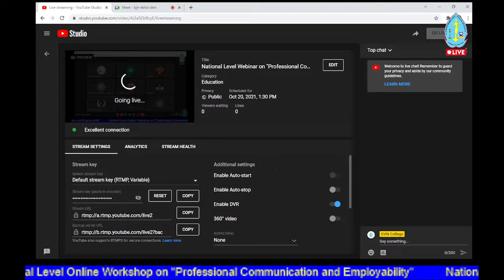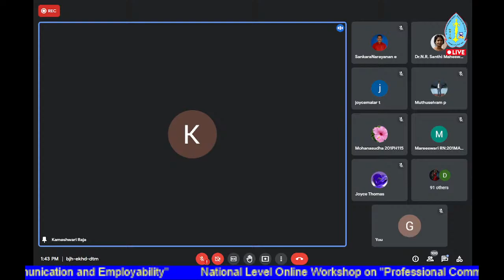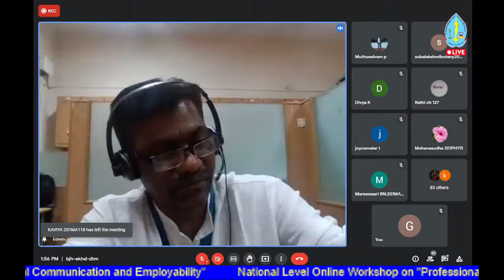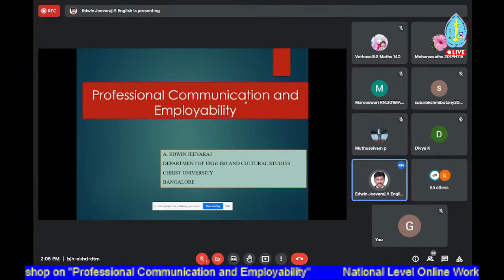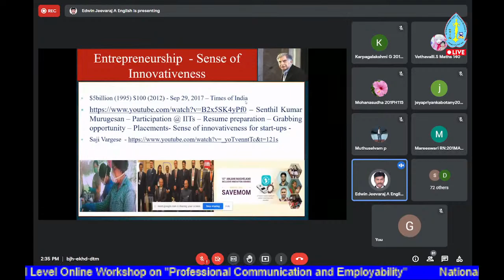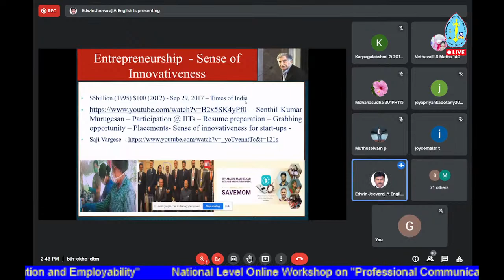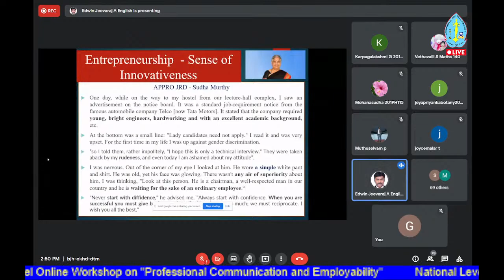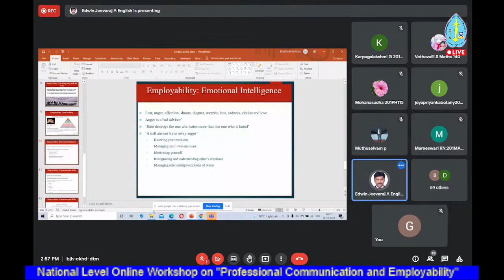National Level Webinar on "Professional Communication and Employability"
organizing by Department of English

Resource Person:
Dr.A.EDWIN JEEVARAJ
Associate Professor
Department of English & Cultural Studies
Christ Deemed to be University
Bangaluru.